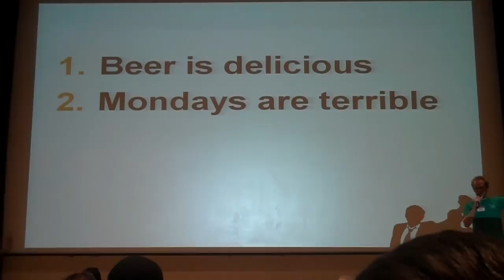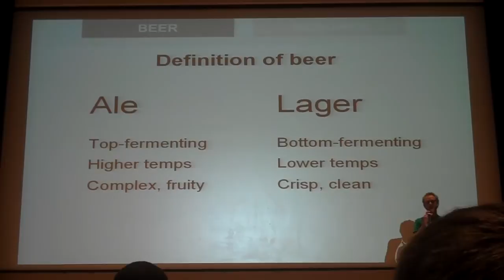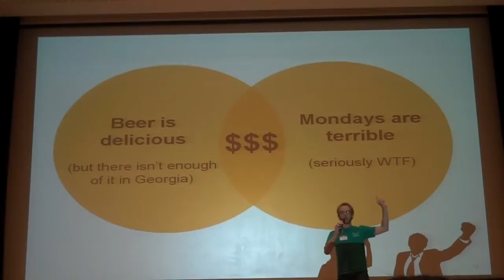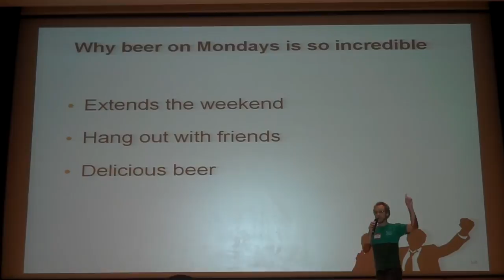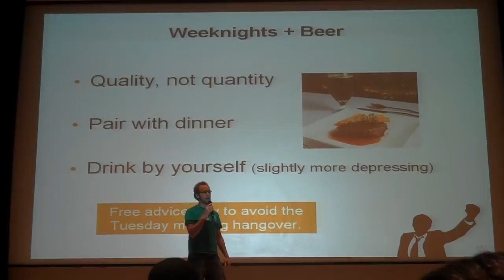A case of the Mondays - Jonathan Baker - IgniteATL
Jonathan Baker's Ignite Atlanta presentation